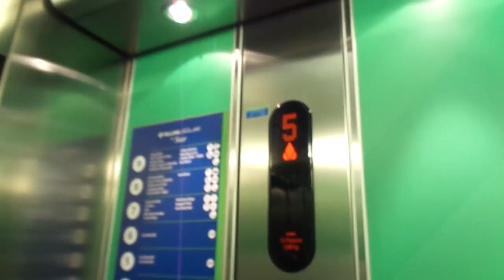Retake: 2006 KONE Monospace MRL Traction Elevator @ Tallink Shuttle Ferry M/S Star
Location: Tallink Ferry M/S Star
Brand: KONE
Type: KONE Monospace MRL Traction, Ecodisc
Year installed: late 2006 (Completed in 2007)
Decks served: 7 (6 stops) - (3, *, 5, 6, 7, 8, 9)
Serial: H 399082
Capacity: 13 persons or 1000 kg